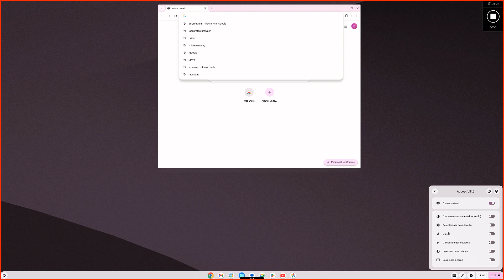Comment lancer le clavier à l'écran sur le Promethean Chromebox ?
Cette vidéo montre comment lancer le clavier à l'écran sur le Promethean Chromebox.